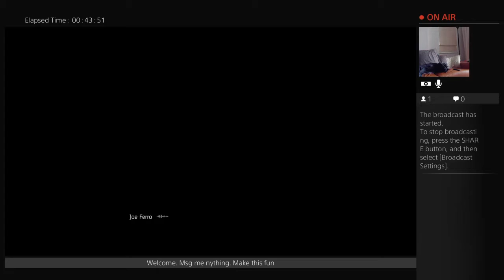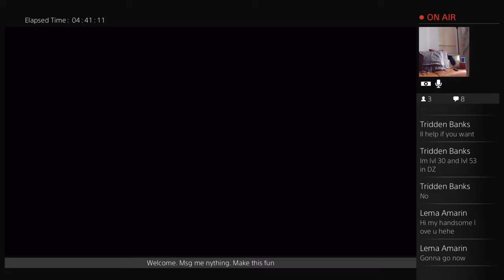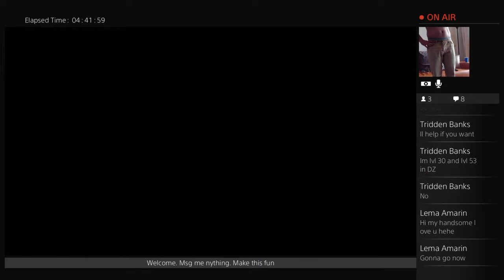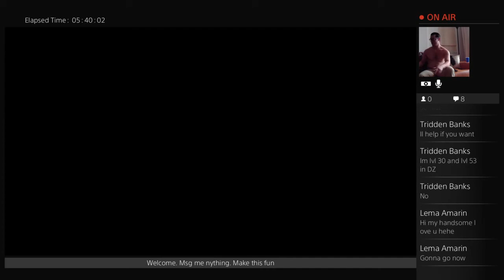The Division! Leveling up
Not much but leveling up.